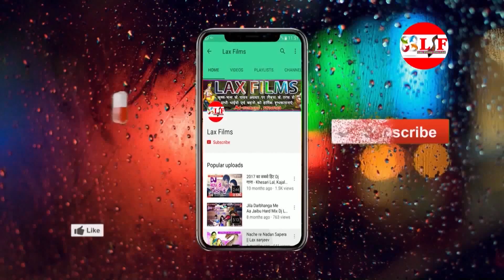बोलबम 2020 - कावर लेके जाले मुस्कन्वा | Kawar vLeke Jale Muskanwa | मिठू प्रेमी 2020 BolBum Song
►SONG - कावर लेके जाले मुस्कन्वा | Kawar vLeke Jale Muskanwa

►SINGER - मिठू प्रेमी || Mithu Premi

►LYRICS -

►PRODUCTION /MANAGEMENT - VIKASH RAJ

► DIRECTOR - UMESH YADAV .

►CHOREOGRAPHER -
►MACKUP -

►D.O.P/CAMERA -

►EDITOR - UMESH YADAV & VIKASH RAJ

►  Audio & video Bhojpuri Song Entertainment Channel ◄

                                                      ►अगर आप Hindi Songs, Bhojpuri Video , Bhojpuri Songs & ◄